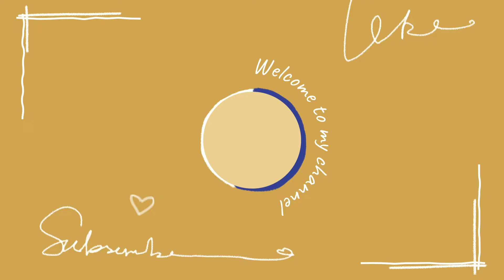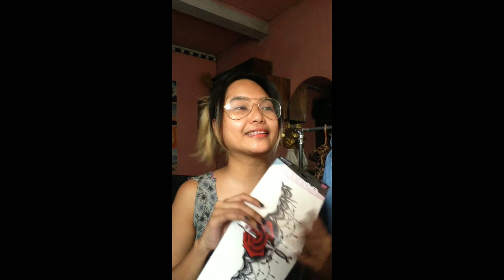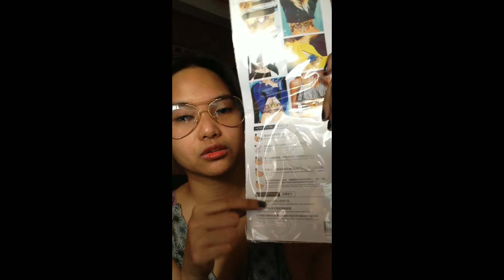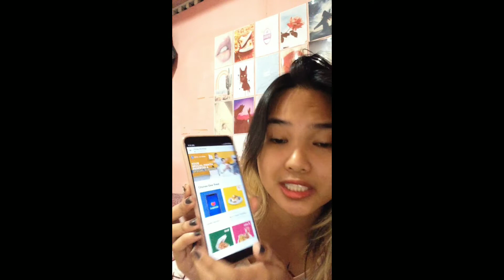weekly vlog • putting fake tattoo, korean wardrobe, birthday treat, & celebrating my 29th birthday 🎂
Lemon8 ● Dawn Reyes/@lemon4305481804